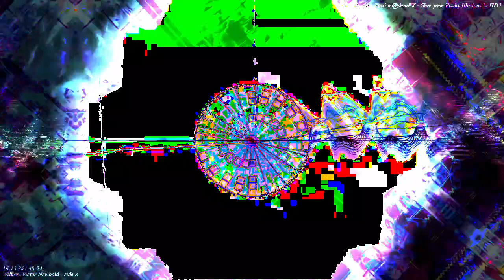Movie 22 11 21 08h52m14s the 12m12s long video set uploaded here. *Photosensitivity Warning*